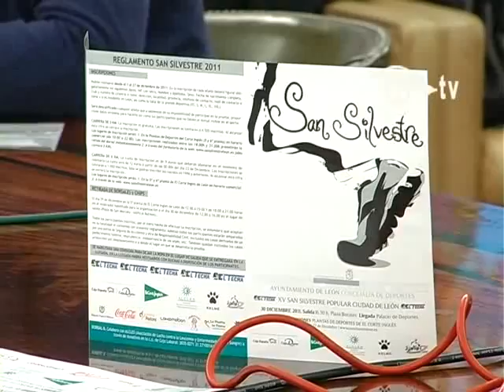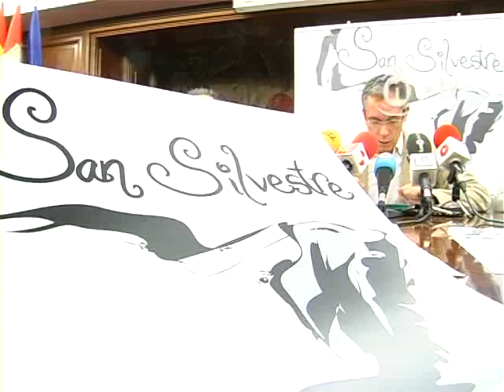VIDEO: La San Silvestre más popular y solidaria